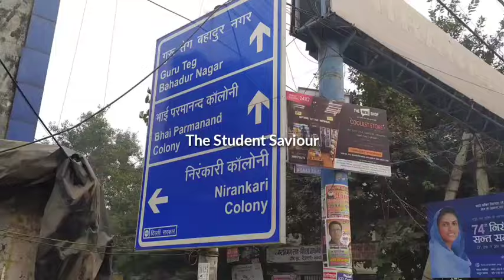sant nagar burari /cheapest place for students in delhi/cheapest flat available here